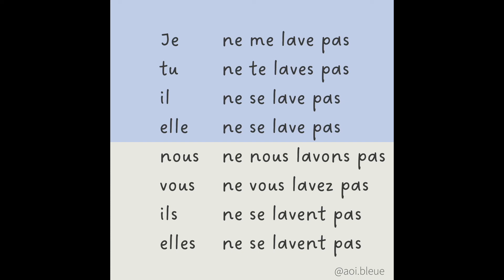【フランス語】代名動詞の活用 se laver 直説法現在の発音練習（否定形も）-er動詞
【直説法現在】

se laver
🇯🇵洗う

▶︎代名動詞：第１群規則動詞
主語の次に、下記のように再帰代名詞を挿入します。
je me-
tu te-
il se-
elle se-
nous nous-
vous vous-
ils se-
elles se-

【ER動詞の語幹】
不定詞からerをのぞいたもの

Je -e
Tu -es
Il -e
Nous -ons
Vous -ez
Ils -ent

AOIのSNS
▶︎BOUTIQUE
オリジナル教材を販売中！